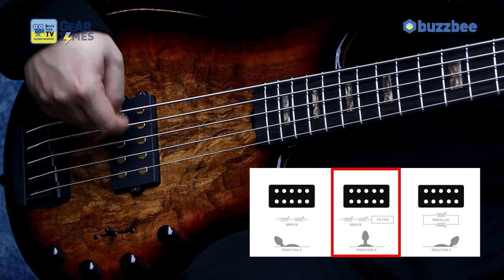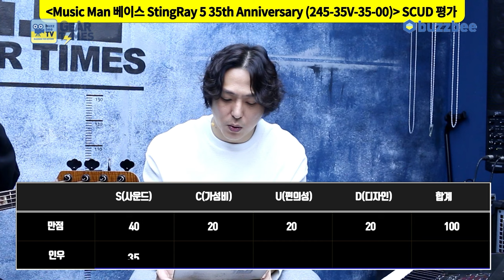[GearTimes 3962회] 뮤직맨 Music Man 베이스 StingRay 5 35th Anniversary (245-35V-35-00)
뮤직맨 Music Man 베이스 StingRay 5 35th Anniversary (245-35V-35-00)

0:00 오프닝
3:50 스펙(Spec)
5:33 컨트롤(Controls)
6:16 사운드 테스트(Sound test)
10:22 시연 (Demo)
12:00 한줄평
13:11 점수